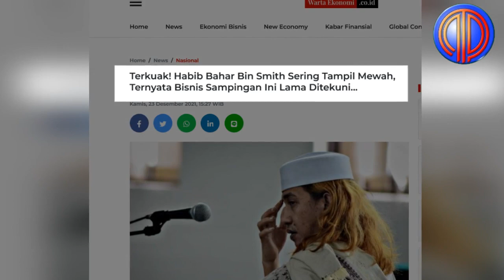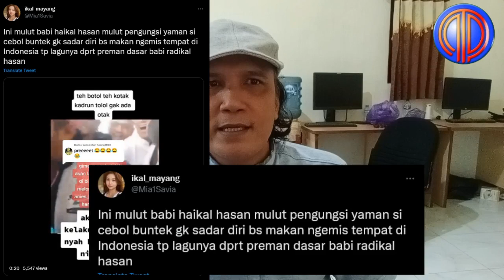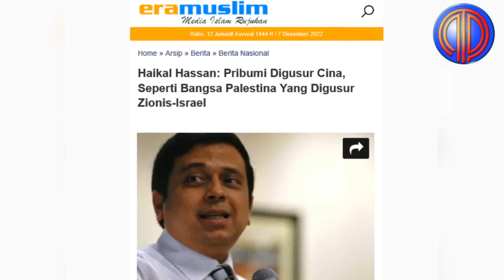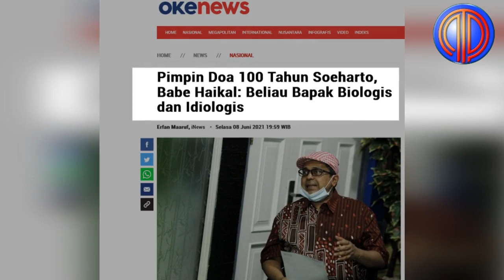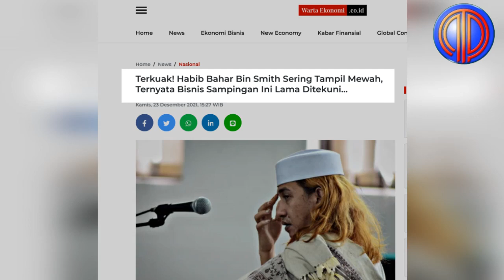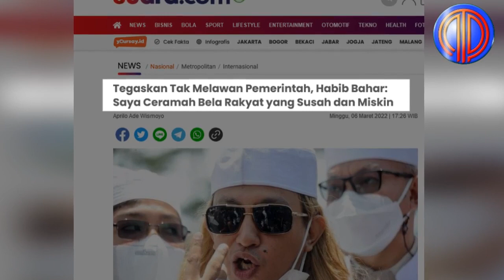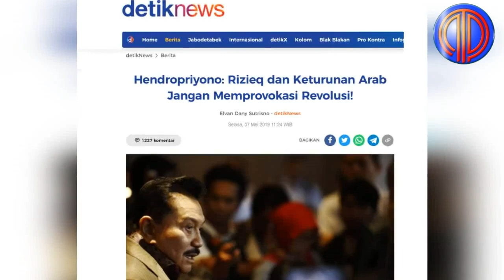Sikat, Kadroen R4sis❗️Pr0v0kasi Umat, Peralat Isu Pribumi, Bahar-Haikal Digaplok Jend Hendropriyono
Dalam narasi cuitannya, akun @Mia1Savia yang mengunggah potongan video itu dituliskan:

"Ini mulut b*bi haikal hasan mulut pengungsi yaman si cebol buntek gk sadar diri bs makan ngemis tempat di Indonesia tp lagunya dprt preman dasar b*bi r*dikal hasan"

Nampak Haikal Hassan tengah berpantun bersama beberapa rekan, termasuk Habib Bahar bin Smith mengungkapkan tentang nasib pribumi yang sengsara.

"Orang asing hidup berjaya, pribumi mampus sengsara," begitu kutipan kalimat pantun yang dilantunkan oleh Haikal, disertai gelak tawa orang-orang di belakangnya.

Sementara Bahar Smith yang duduk di sebelahnya nampak senyum-senyum saja menyimak pantun Haikal Hassan. Tak diketahi secara pasti siapa yang dimaksud orang asing dan pribumi yang dimaksud, termasuk kapan video itu dibuat.

Ungkapan Haikal dalam video ini memancing reaksi pedas dari netizen. Beberapa di antaranya justru menyerang balik sosok Haikal yang diketahui adalah imigran keturunan Yaman
Salah satu akun membalas narasi Haikal ini dengan mengunggah video Habib Bahar bin Smith yang tengah menaiki mobil mewah, hidangan makanan dan fasilitas mewah di rumahnya. Dalam narasinya, akun   @MARQUEZ__93 menuliskan:

"Katanya Rakyat susah hidup miskin, tapi ente hidup Mewah bisnis apa sih Bib. ???"

Seperti diketahui, Bahar bin Smith, kerap menyuarakan soal kemiskinan rakyat Indonesia sebagai alasan untuk menyerang Pemerintahan Jokowi dalam berbagai ceramahnya.

Sebelumnya, sempat viral video Mantan Kepala BIN, Jenderal (Purn) Abdullah Mahmud (AM) Hendropriyono yang meminta agar Warga Negara Indonesia (WNI) keturunan Arab, harus tahu diri di Indonesia.

AM Hendropriyono menilai WNI keturunan Arab harus tahu diri. Paham dengan posisi masyarakat Indonesia yang paternalistik.

Karena itu, Hendropriyono minta WNI keturunan Arab tahu diri jangan memanfaatkan rasa hormat dengan provokasi masyarakat langgar aturan hukum.

Pengamat intelijen ini menegaskan sikapnya bukan karena sentimen pada keturunan Arab atau bersikap rasis. Ia minta WNI keturunan Arab harus tahu diri di Indonesia.